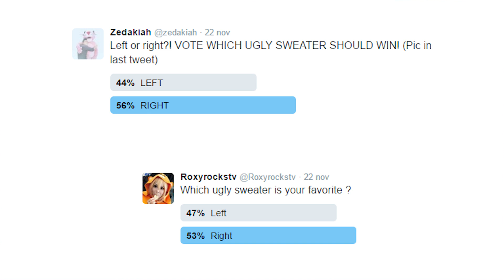RETO DE LOS SUETERS FEOS ❤ UGLY SWEATER CHALLENGE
❤LEEME❤
Hola a todos ! EN ESTE VOY A HACER EL RETO DE LOS SUETERS FEOS ❤ UGLY SWEATER CHALLENGE

            NUEVO VIDEO CADA
MARTES→COMIDA Y EJERCICIOS
JUEVES→PRUEBO COSAS Y DESAFIOS
VIERNES→VLOGS E CHATEO
DOMINGO →ANIME, COSPLAY Y DIY

     C O N T A C T A M E   A Q U I :
►Periscope → Roxyrockstv
►Younow → Roxyrockstv
►Meerkat → Roxyrockstv

O MANDAME UNA CARTITA AQUI:

Roxy
91309
U.S.A.

Si estas leyendo hasta aqui te amo y te mando besitos,  UN VIRTUAL HUG Y UN RISOTTO DE CALABAZA VIRTUAL ❤ gracias por leer toda la descripción